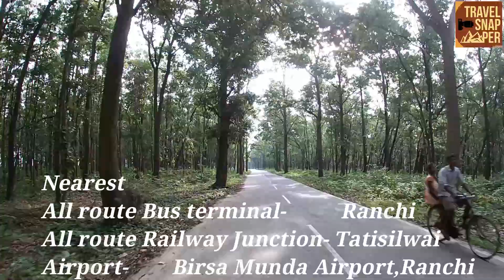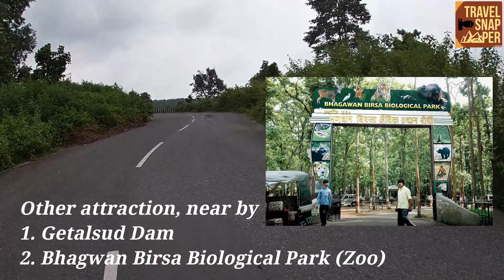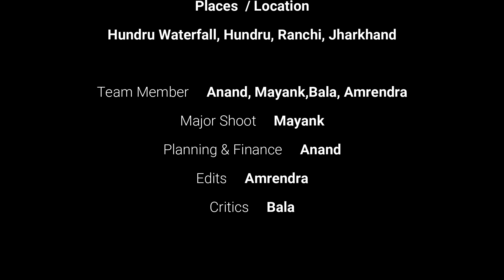Hundru Fall || Hundru Waterfall, Ranchi, Jharkhand || Waterfall in Ranchi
A short visit to Hundru Waterfall post Monsoon, in COVID-19 (Corona) pandemic. A short travel guide to Hundru waterfall from Ranchi. Hundru Waterfall is the third biggest waterfall in Jharkhand, and 34th in India. Travel and explore with Team Travelsnapper, the tourist spot of Jharkhand.